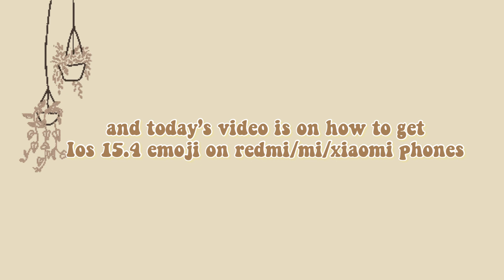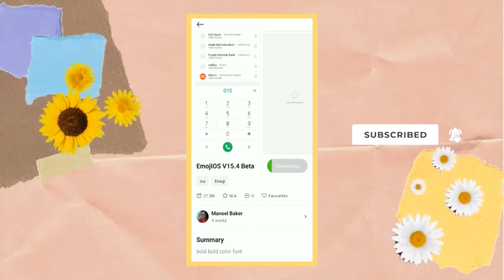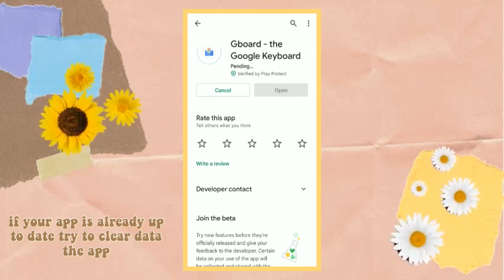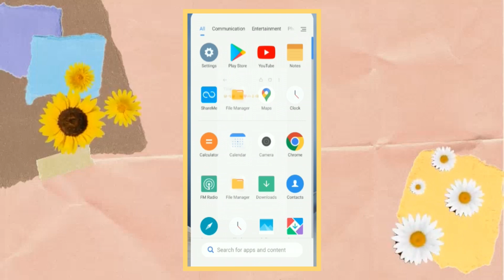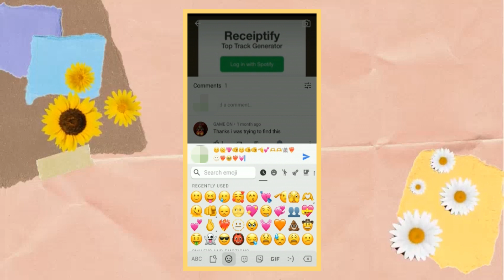HOW TO GET IOSEMOJIS ON MIPHONES WITHOUT USING ANYAPP | HRIDYA